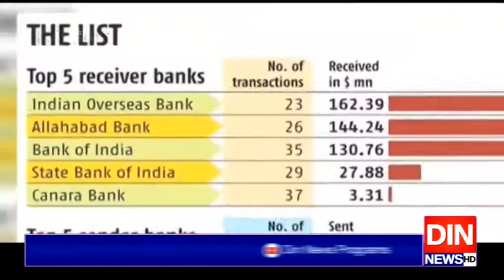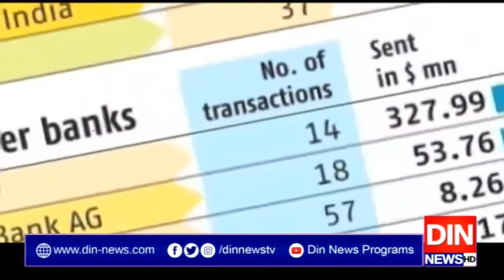بھارت بڑا منی لانڈرر، دہشتگردوں کا سہولت کار